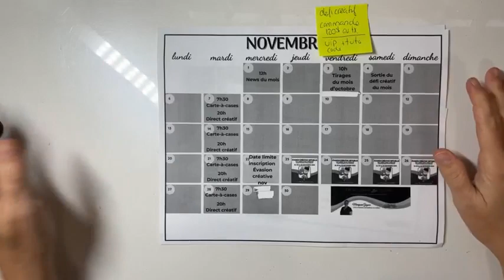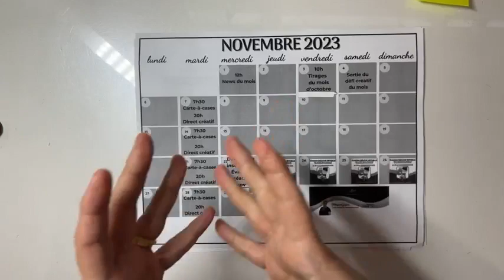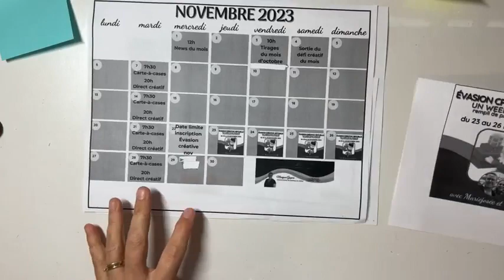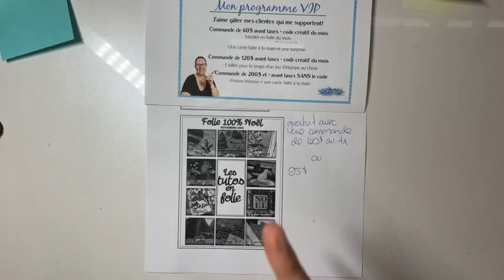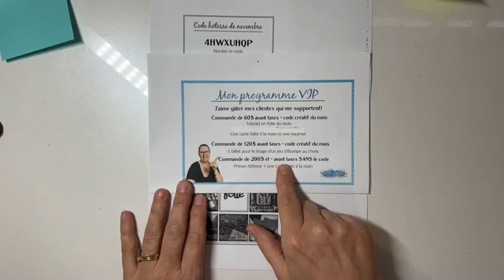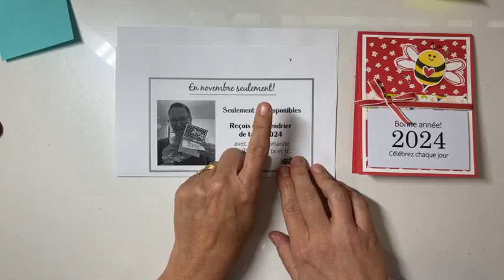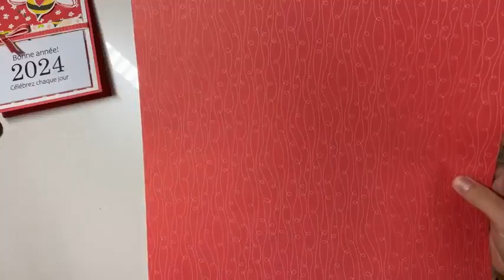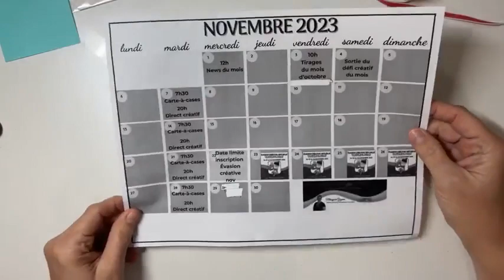Les nouvelles du mois de novembre - Stampin'Up!